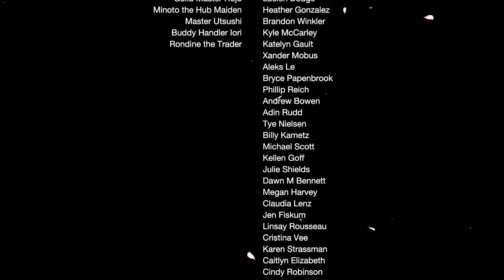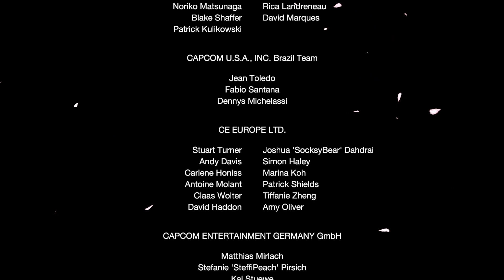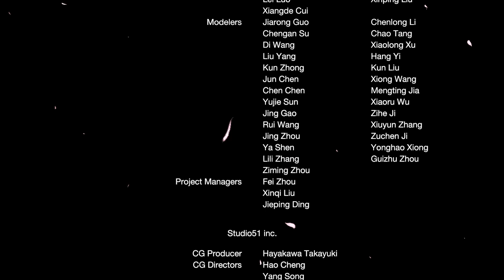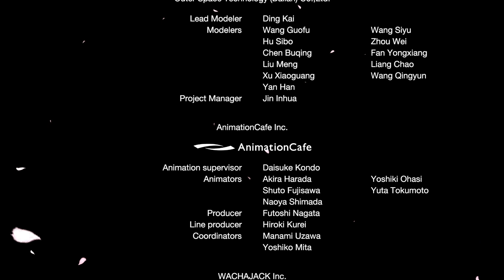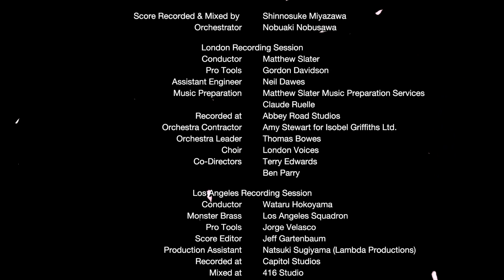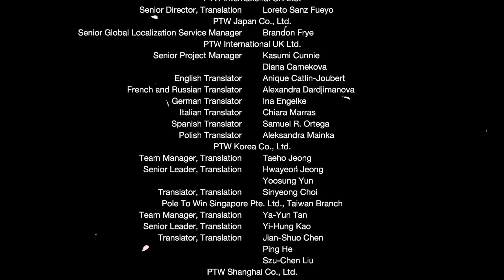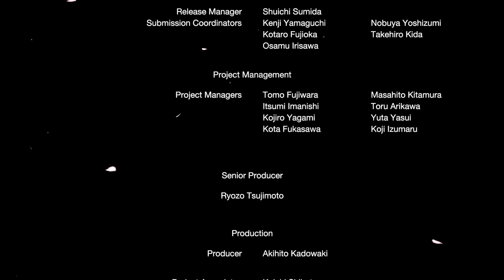[DE] Lets Play Monster Hunter Rise Part 19: Magnamalo!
Moin! Wir stellen uns dem Magnamalo, können wir der Bestie standhalten? Ich wünsche euch viel Spaß!